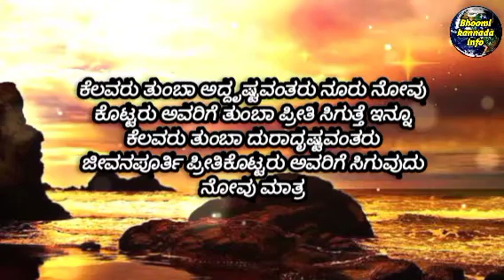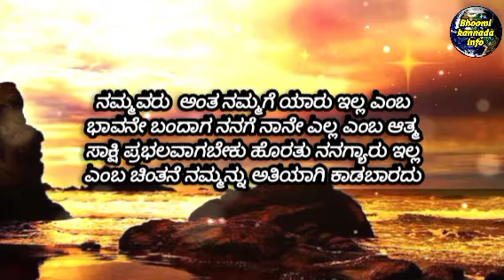Kannada Motivational quotes|Kannada psychology facts|status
speech by - bhoomi yadav

motivational speechmotivational videokannada whatsapp statuskannada statuskannada sad statusKannada shayari whatsapp statuskannada motivational videomotivational speech in kannadamotivational speech kannadaKannada motivational speechhuman psychology facts in kannadapsychology in kannadamystery media infokannada factsquotesLove psychology facts in kannadakannada motivation videosuccess life kannada